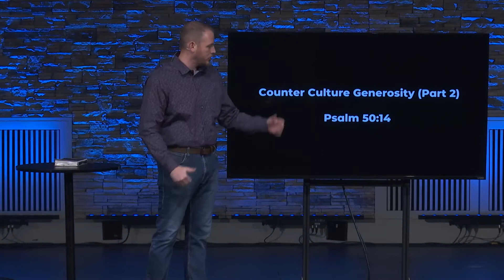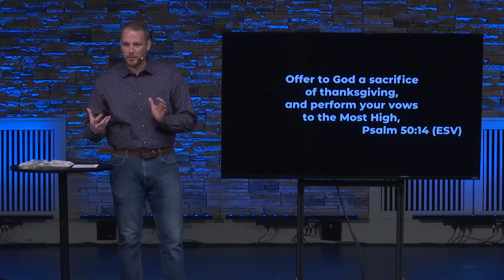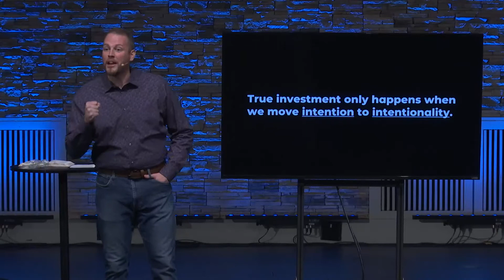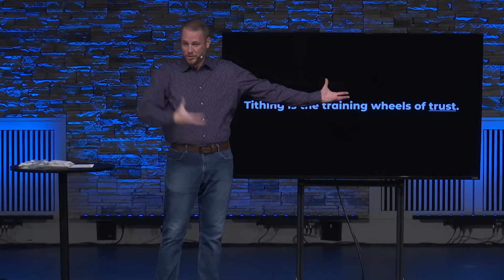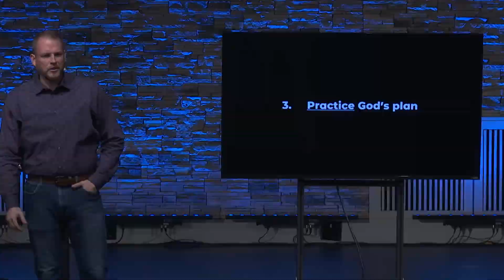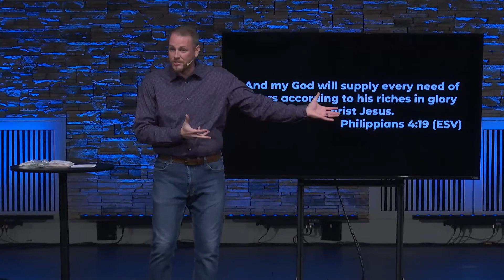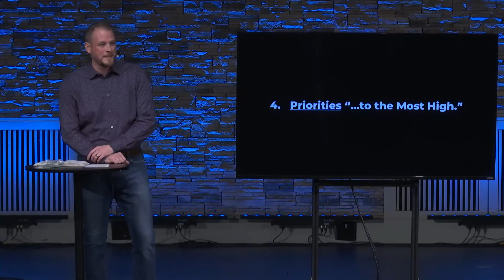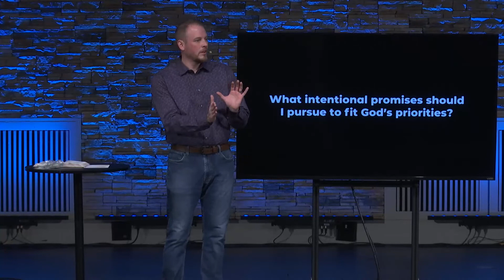Counter Culture Generosity (part 2)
Counter Culture Series - Psalm 50:14 - How to live a generous life